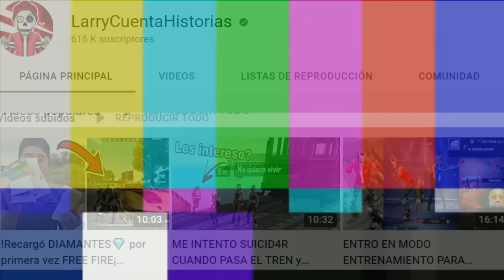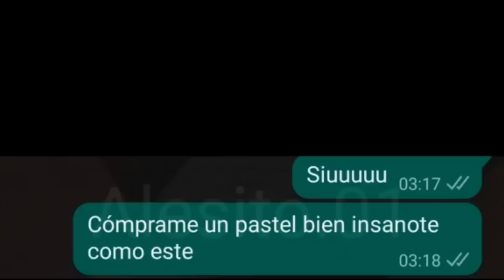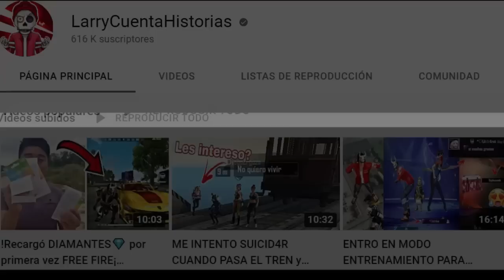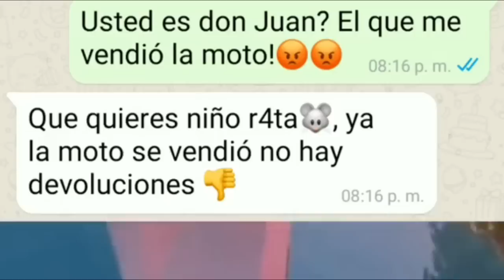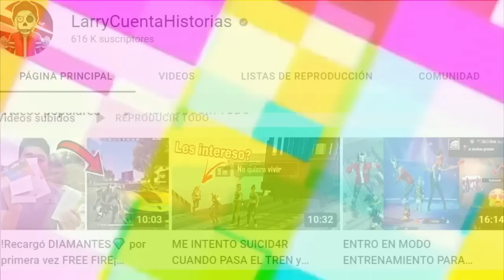MIRA ESTE VIDEO CUANDO ESTES ABURRIDO en FREE FIRE #74 😂 ¡Intenta NO reírte! 🍆🤡 (Risas De TikTok)